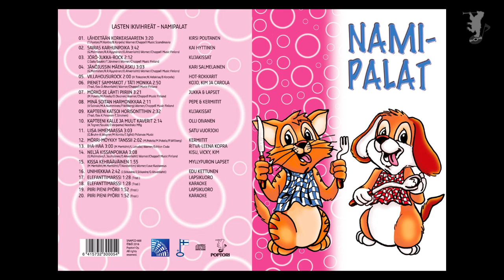Elämyskortti - Lasten ikivihreät: Namipalat